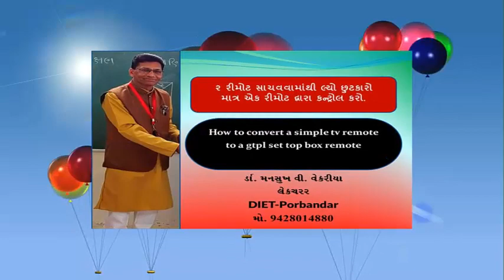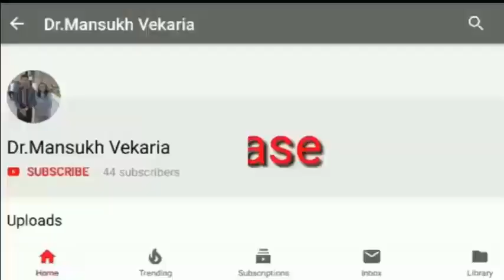Remote_to_a_Other_set_top_box_remote. by : Dr.M.V.Vekaria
How_to_convert_a_simple TV Remote_to_a_Other_set_top_box_remote. by : Dr.M.V.Vekaria#How to convert a simple
Remote to a Other set top box remote.
by : Dr.M.V.Vekaria